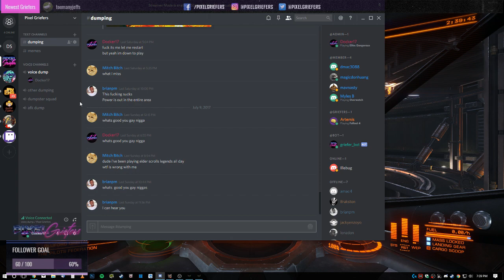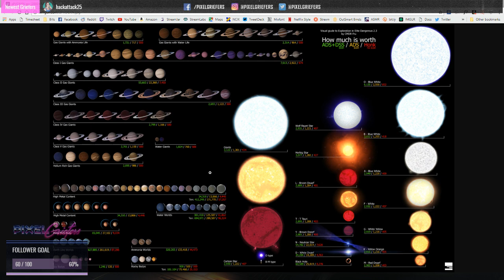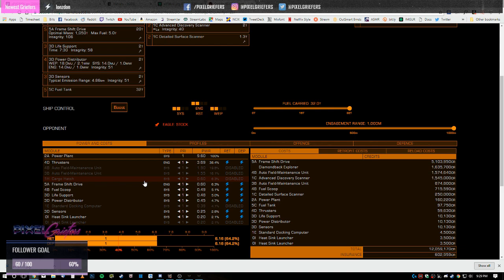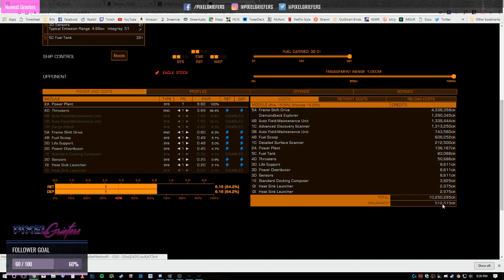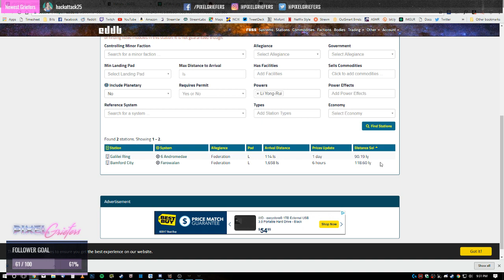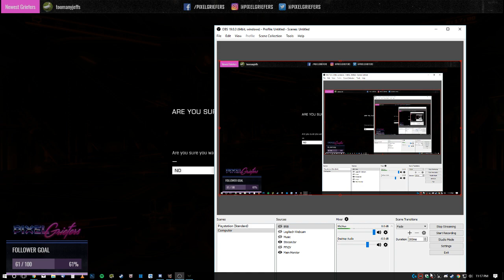Getting some help from TooManyJeffs!